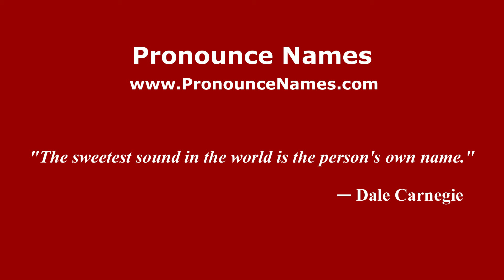How to pronounce Febe (Indonesia/Indonesian) - PronounceNames.com